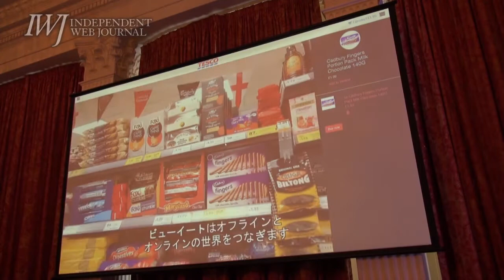2015/10/15 【録画】ロンドン市長ボリス・ジョンソン下院議員を迎えたレセプション及びパネルディスカッション